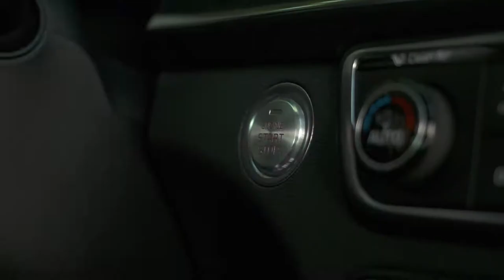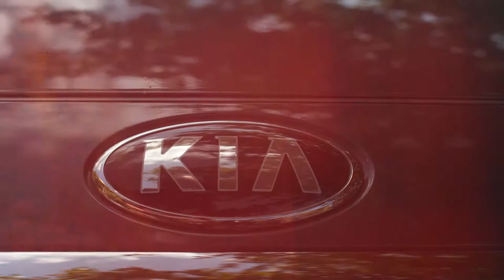Beautifully Driven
Tomorrow Pictures partnered with KIA and Harman/Kardon by Harman to bring your Beautifully Driven. The hosts Africa Miranda and Kimberly Lachelle introduce singers India Shawn and Chantae Cann as they discuss their journey into the world of music, the struggles they faced along the way and their hopes for the future.